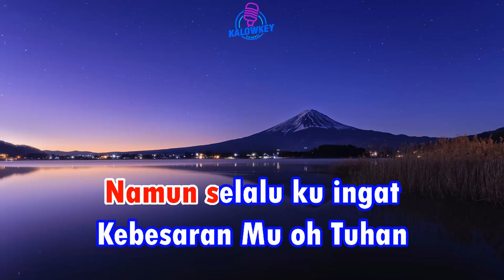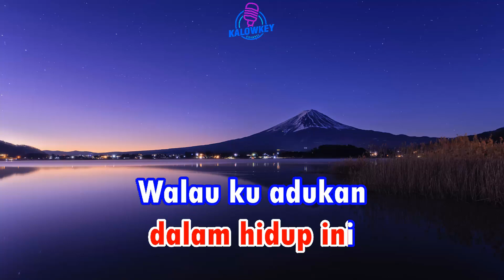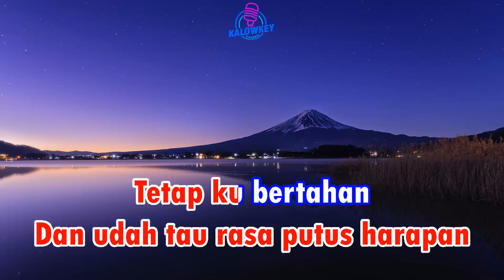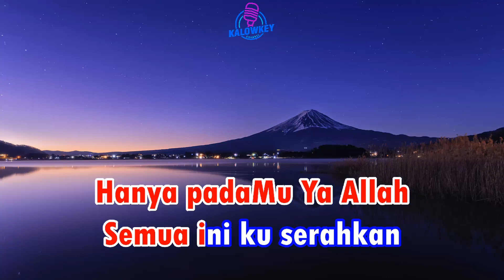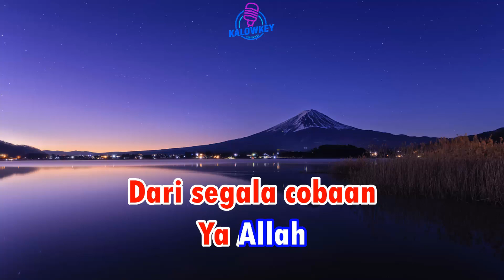Rasa inginku - Novi Ayla KDI Karaoke Lower Key Nada Rendah Wanita -5 Am